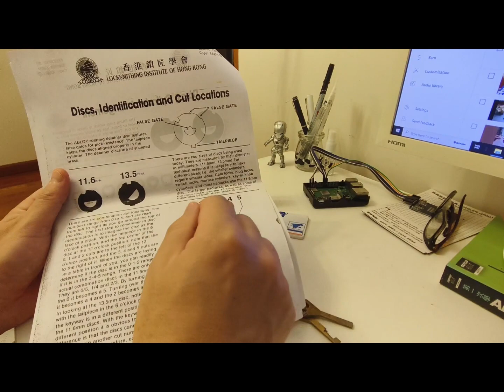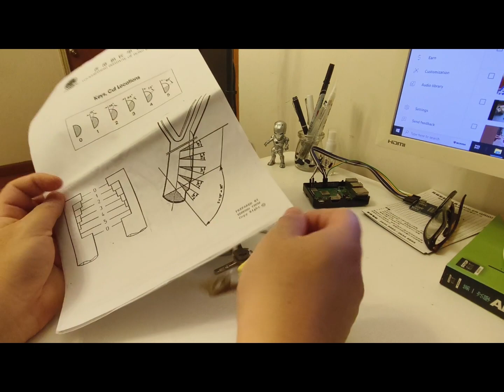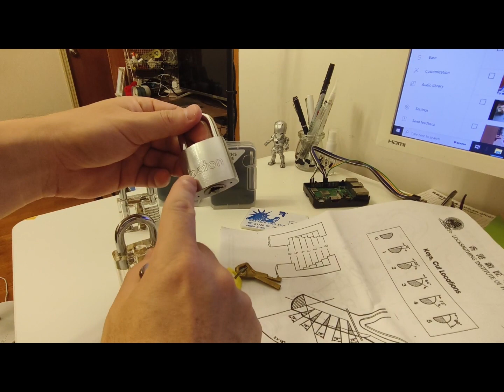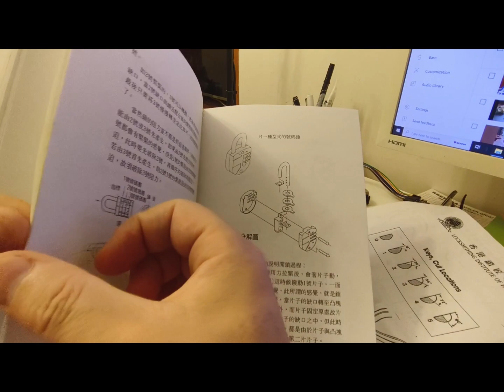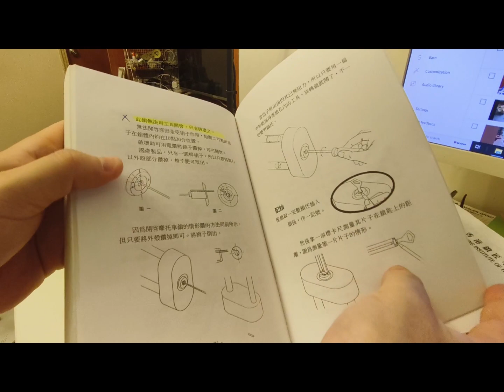鎖匠的挑戰 -- 不可能開的鎖 Locksmith's Challenge - Unpickable Lock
鎖匠的挑戰 -- 不可能開的鎖
Locksmith's Challenge - Unpickable Lock
ABLOY Lock